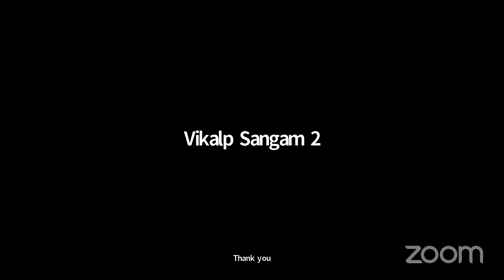From Yesterday, Towards Tomorrow - Ep 2 [Ramachandra Guha on Gandhi's Relevance in Today's Crises]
The second episode is with Indian historian and environmentalist Ramachandra Guha on Gandhi's Relevance in Today's Crises.

We started this series with celebrated journalist-author and Founder of Ahimsa Conversations, Rajni Bakshi on The Relevance and Applications of Gandhi's Principles of Non-Violence for Today's Crises.

We, at Vikalp Sangam initiated a webinar series named कल से कल की तरफ़ / from yesterday, towards tomorrow, which explores the relevance of ideas, ideals and principles of Indian thought leaders of the yesteryears, and sees live examples of their applications manifesting around us. These will be valuable conversations, especially given the multiple crises India (and the world) are going through right now and attempt to co-create a vision of a collective future.